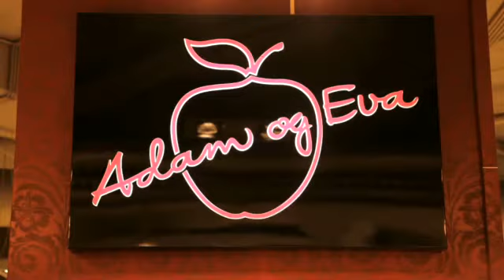Frisør Hamar Adam og Eva Hamar Maxi Storsenter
Adam og Eva Hamar Maxi Storsenter holder til i Hamar og er et godt alternativ om du søker "frisør" eller "hårklipp". For mer informasjon, ring 62530429, besøk oss på vår adresse Aslak Bolts G 48, 2316 Hamar, eller klikk på linken over.